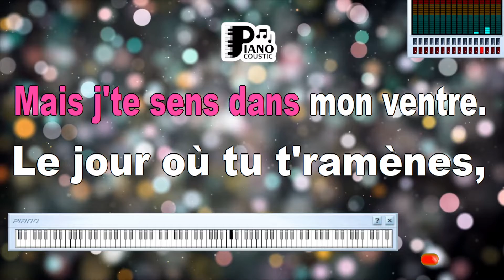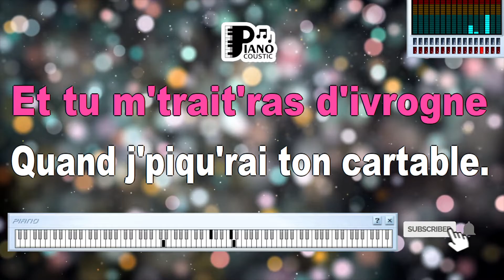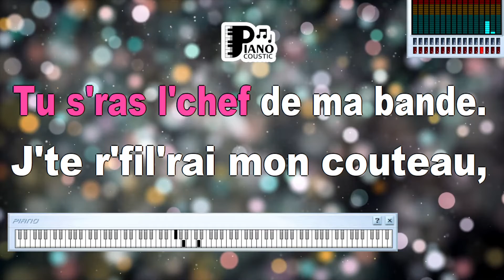CHANSON POUR PIERROT RENAUD SÉCHAN KARAOKE LYRICS VERSION PSR S975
T'es pas né dans la rue
T'es pas né dans l'ruisseau
T'es pas un enfant perdu
Pas un enfant d'salaud
Vu que t'es né que dans ma tête
Et que tu vis dans ma peau
J'ai construit ta planète
Au fond de mon cerveau
Pierrot
Mon gosse, mon frangin, mon poteau
Mon copain, tu me tiens chaud
Pierrot
Depuis l'temps que j'te rêve
Depuis l'temps que j't'invente
Ne pas te voir j'en crève
Mais j'te sens dans mon ventre
Le jour où tu t'ramènes
J'arrête de boire promis
Au moins toute une semaine
Ce sera dur, mais tant pis
Pierrot
Mon copain, tu m'tiens chaud
Pierrot
Que tu sois fils de princesse
Ou que tu sois fils de rien
Tu seras fils de tendresse
Tu seras pas orphelin
Et j'connais pas ta mère
Et je la cherche en vain
Je connais que la misère
D'être tout seul sur le chemin
Pierrot
Pierrot
Dans un coin de ma tête
Y a déjà ton trousseau
Un jean, une mobylette
Une paire de Santiago
T'iras pas à l'école
J't'apprendrai des gros mots
On jouera au football
On ira au bistrot
Pierrot
Pierrot
Tu te laveras pas les pognes
Avant de venir à table
Et tu me traiteras d'ivrogne
Quand j'piquerai ton cartable
J't'apprendrai mes chansons
Tu les trouveras débiles
T'auras p't-être bien raison
Mais j'serai vexé quand même
Pierrot
Pierrot
Allez, viens, mon Pierrot
Tu seras le chef de ma bande
J'te refilerai mon couteau
J't'apprendrai la truande
Allez, viens, mon copain
J't'ai trouvé une maman
Tous les trois, ça sera bien
Allez, viens, je t'attends
Pierrot
Pierrot